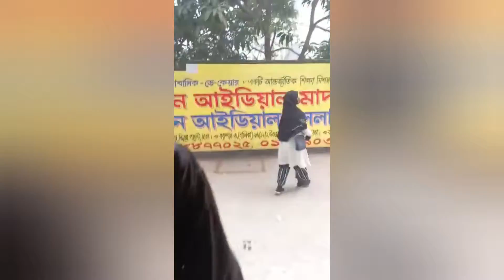থার্টিফার্স্টের অনুষ্ঠান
I'm eima and this is my self-titled, self-owned YouTube channel. I started this as a fun way to express my love for daily life and other things, and years later I still love doing it!